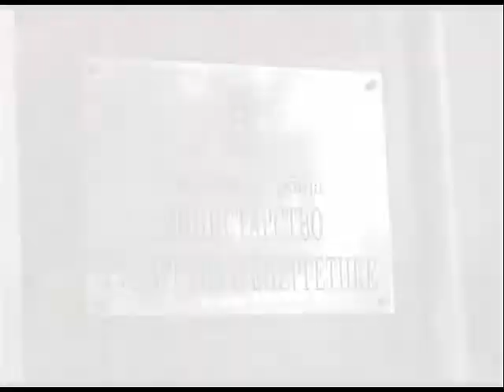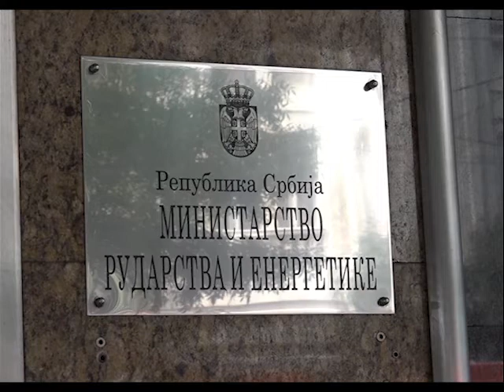Opštini Žagubica odobren drugi projekat ministarstva rudarstva i energetike